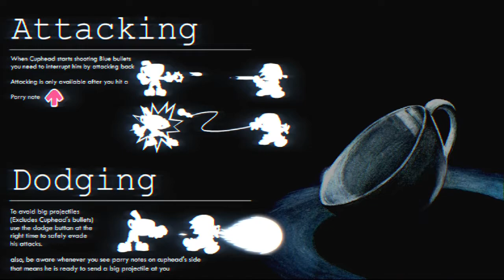Friday Night Funkin: Indie Cross (Week 1)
I just added some new edit on my edit so yeh, for some reason it made laugh a little bit, but anyway enjoy XD